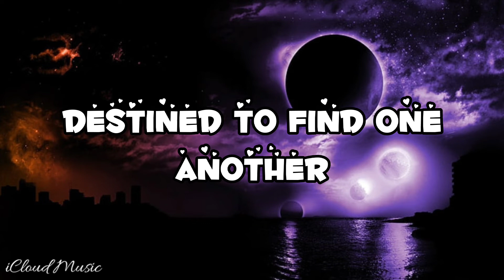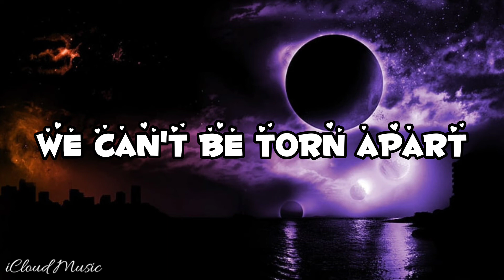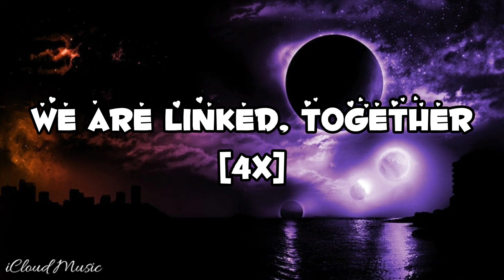Jim Yosef & Anna Yvette - Linked (Lyrics) | NCS Release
🎤Lyrics: Jim Yosef & Anna Yvette - Linked

More then lovers
Destined to find one another (oh, uh)
Like lightning and thunder
Can't have one without the other (woah)

It was written in the stars
We can't be torn apart
We are linked together
Forged in fire forever
We are linked together, together

Past the rings of Saturn
Across the Milky Way
Where it's raining diamonds
We'll return someday
Speaking life of words
In perfect harmony
I'll run away with you to another galaxy

We are linked, together, together (oh, oh)